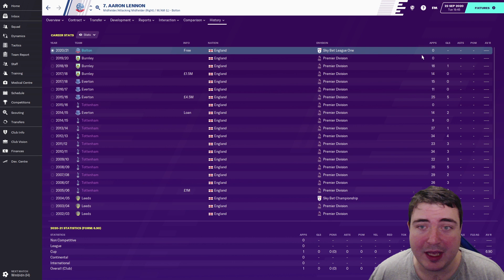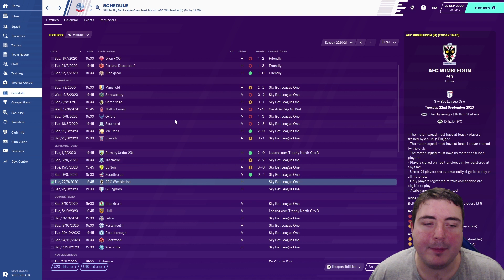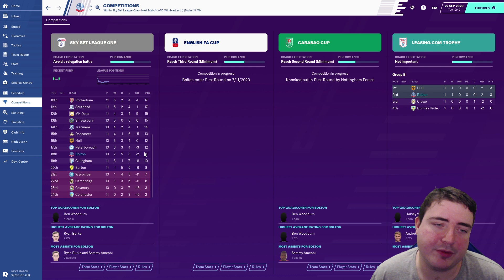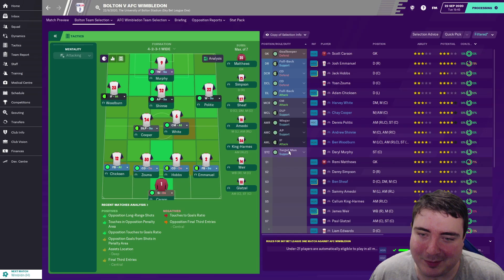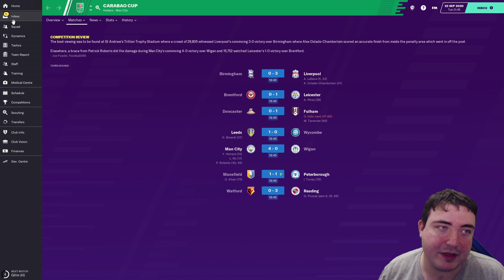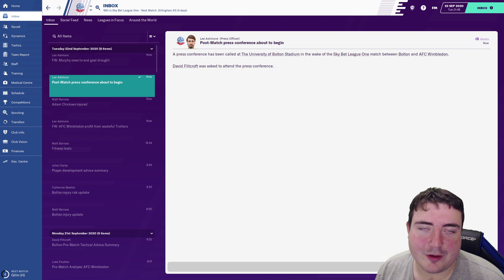COMING TOGETHER! | The Bolton Wanderer S2 E3 | A Football Manager 2020 Story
Let's Play FM20 in a brand new series on the NEW Football Manager 2020 Beta! We begin our FM20 Bolton save with the club starting down in League One with a 12 point deduction and little hope of survival! In “The Bolton Wanderer”, can we turn their fortunes around and return them to their glories of the early 2000’s and secure European football for the Trotters? Follow my DAILY Football Manager 2020 story and help me to decide which players to sign and which tactics to use as we begin our first adventure on FM20.